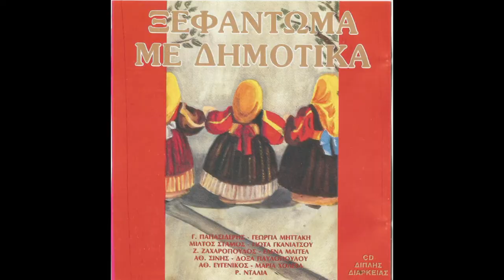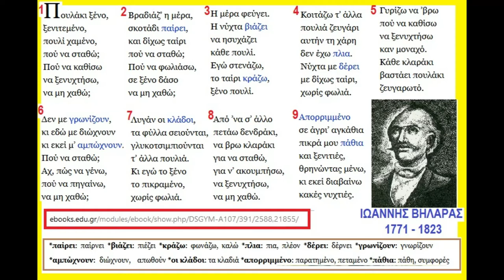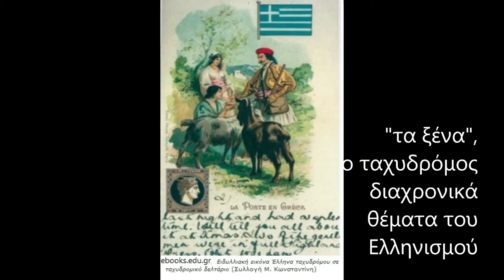ΠΟΥΛΑΚΙ ΞΕΝΟ (Τσάμικο) / Α. ΣΙΝΗΣ / ΠΟΙΗΣΗ: ΙΩΑΝΝΗΣ ΒΗΛΑΡΑΣ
Από το CD με τίτλο: ΤΑ ΚΑΛΥΤΕΡΑ ΔΗΜΟΤΙΚΑ ΤΡΑΓΟΥΔΙΑ το εξώφυλλο του οποίου εικονίζεται στο βίντεο (είναι η εικόνα στο 00:33 , η φωτογραφία με την οποία τελειώνει και το βίντεο)  προέρχεται η μουσική, ενώ οι εικόνες είναι όλες από το διαδίκτυο, κι από εξώφυλλα δίσκων. Στο CD της Alpha Records αναφέρεται ως τραγουδιστής ο Α. Σίνης (προφανώς ο Αθανάσιος Σίνης, για τον λόγο αυτό αναρτήθηκαν και οι φωτογραφίες του) και μουσική, στίχοι:   Β. Κουτσοκώστας (προφανώς παίξιμο μουσικής και  διασκευή της παραδοσιακής μουσικής και των στίχων).
Πρόκειται για μια σπάνια περίπτωση που στο Δημοτικό τραγούδι είναι γνωστός ο στιχουργός, ή μάλλον μελλοποιείται ποίηση. Ο ποιητής Ιωάννης Βηλαράς (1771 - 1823, αγωνιστής του 1821), ξενιτεμένος κι ο ίδιος, καταγόμενος από οικογένεια ξενιτεμένων, συναναστρεφόμενος με ξενιτεμένους, και μάλιστα "δεδιωγμένους", από την Πατρίδα τους στα μαρτυρικά εκείνα χρόνια της μαύρης σκλαβιάς, γιατρός του γιου του Αλή Πασά και της αυλής του αλλά και του ίδιου του Αλή Πασά των Ιωαννίνων, ,απαριθμεί τη μοναξιά του ξενιτεμένων, χωρίς οικογένεια, κατατρεγμένων από τους άλλους λαούς, συναισθήματα έντονα ιδίως σε παλαιότερες εποχές χωρίς τηλέφωνα, διαδίκτυο, αεροπλάνα, αυτοκίνητα, γρήγορα πλοία.
***Αν έχω κάνει λάθος στους συντελεστές παρακαλώ να αναφερθεί σε σχόλιο.  Βασίστηκα ως προς τον τραγουδιστή, στο εξώφυλλο του CD.
Δεν έχω τα πνευματικά δικαιώματα, δεν έχω κανένα κέρδος και κανένα υλικό όφελος από το βίντεο κι εξουσιοδοτώ το youtube να το κατεβάσει πάραυτα (αμέσως) σε περίπτωση υπάρξεως θέματος με τα πνευματικά δικαιώματα.

Ευχαριστώ.